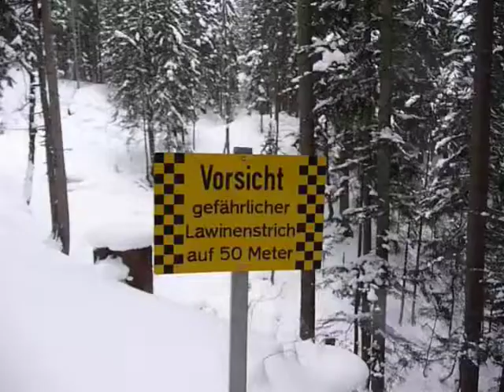Nach dem Eisklettern am Hinterbrandeisfall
Eisklettern am Hinterbrandeisfall